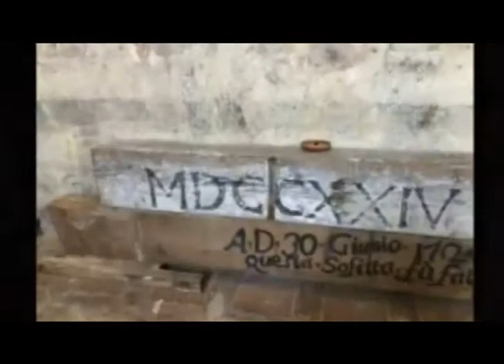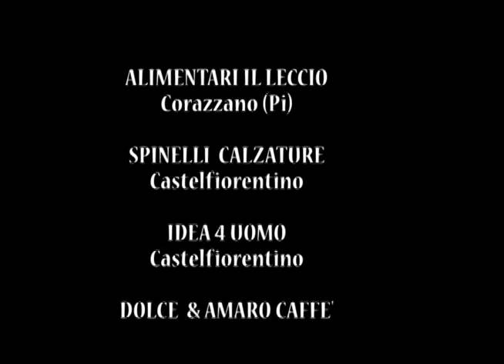SANTA MARIA DELLA MARCA - CASTELFIORENTINO (FI)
CHIESA E MONASTERO DI SANTA MARIA DELLA MARCA

La Chiesa e il Monastero di Santa Maria della Marca, a Castelfiorentino, sono un antico complesso monumentale che sorge sulla riva sinistra del fiume Elsa, nel punto in cui si incrociano le due strade principali che attraversano questo territorio: la Via Francigena e la Via Volterrana.

La località è detta La Marca perchè fin dal Medioevo il vicino fiume segnava la linea di demarcazione, il confine, fra le diocesi di Firenze e Volterra.

Nel 1210 capitò a predicare da queste parti San Francesco d’Assisi e fu in seguito al suo passaggio che (negli anni fra il 1228 e il 1239) sorsero a Castelfiorentino, questo monastero femminile, intitolato poi a Santa Chiara, e il convento dei frati francescani sull’altra sponda del fiume.

La Chiesa detta “delle Monache” è addossata all’edificio conventuale e il suo ingresso, lungo il lato sinistro, si affaccia su un cortile, impreziosito da bellissimi portali e dal campanile a vela.
L’interno - con copertura a capriata - ha una sola navata e si conclude con un transetto, in cui sono situati l’altare e la sacrestia. L’altare è ancora addossato al tabernacolo, come si usava nel periodo preconciliare. Nella parte opposta, sopraelevato, è presente il matronèo, corridoio chiuso da grate, dal quale le suore di clausura, assistevano alla Santa Messa.
L’ aspetto attuale è il risultato di vari lavori di ristrutturazione e ampliamento, avvenuti fra la fine del Seicento e l’inizio del Settecento.
Da qui lo stile barocco degli altari e dei decori che contrastano con l’austerità dell’impianto medievale. L’interno appare spoglio, in quanto la maggior parte dei suoi originari capolavori sono sparsi in chiese e musei della Toscana.
Fa eccezione un affresco rinvenuto sulla parete destra. Si tratta di un’ “Ultima Cena” attribuita al pittore di scuola giottesca Niccolò di Pietro Gerini e minuziosamente restaurata a cura di Fabrizio Iacopini.
Il ritrovamento di questo prezioso affresco testimonia come la Castelfiorentino del XIV secolo fosse un luogo di fervente attività di artisti fiorentini. D’altronde è del grande Benozzo Gozzoli e del figlio Alesso, la decorazione del vicino Tabernacolo della Visitazione, commissionata nel 1491 dalla badessa del monastero Brigida, e ora conservato al Museo Be.Go di Castelfiorentino.

Nel 1810, in seguito al Decreto dell'Imperatore Napoleone, il monastero fu soppresso e fu riaperto - e affidato alle suore benedettine - nel 1817.
Nei primi decenni del Novecento, la chiesa del monastero fu dichiarata parrocchiale, ed è stata utilizzata fino al 1979, anno di inaugurazione della nuova chiesa della Marca intitolata a Santa Maria Assunta.
Ma l’antico complesso della Marca merita davvero un’opera di recupero.
E’ nata con questa finalità l’associazione Sveliamo La Marca che dal 2015 propone iniziative per la raccolta di fondi.
Si segnala intanto l’attenzione del Ministero per i Beni Culturali che attraverso la Sovrintendenza si occuperà dei lavori di consolidamento sismico dell’immobile, la cui proprietà è stata assegnata di recente al Fondo Edifici di Culto del Ministero dell’Interno.